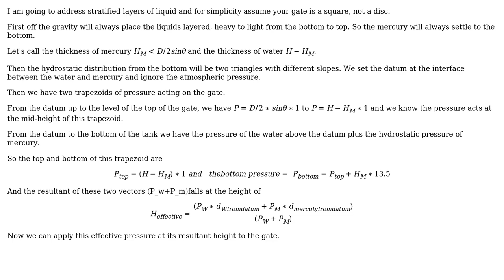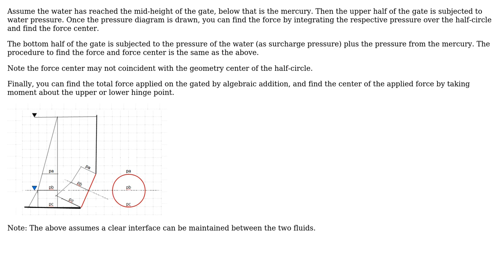Resultant hydrostatic force on a gate for a fluid that doesn t reach its center of gravity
Engineering: Resultant hydrostatic force on a gate for a fluid that doesn t reach its center of gravity

With thanks & praise to God, and with thanks to the many people who have made this project possible! | Content (except music & images) licensed under CC BY-SA | Music | Images & others | With thanks to user Usser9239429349 user r13 user kamran and the Stack Exchange Network Trademarks are property of their respective owners. You are responsible for your own actions.